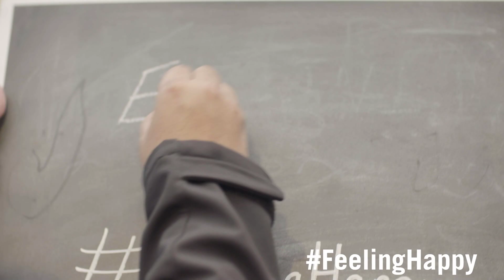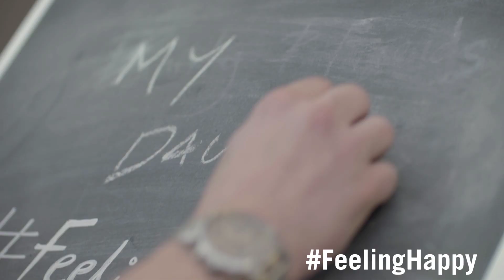Grand Central Feeling Happy